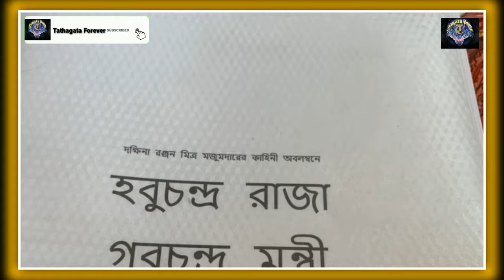হবুচন্দ্র রাজা গবুচন্দ্র মন্ত্রী’ থেকে সরলেন দেব-রুক্মিণী,! দেখুন ভিডিও